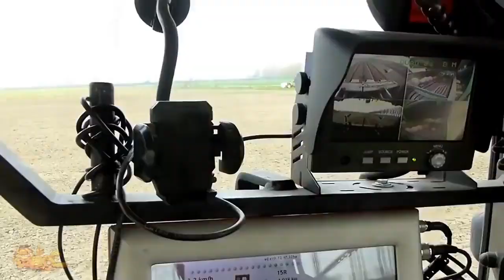Самоделки, Изобретения и Удивительная техника